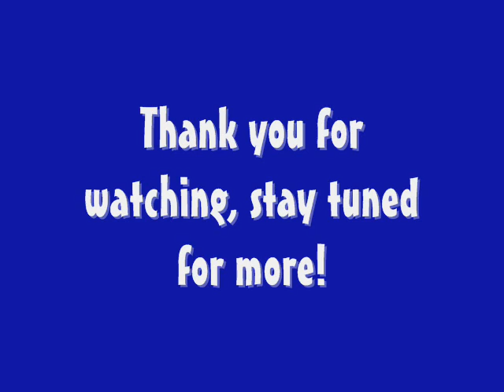Kittens at 3 weeks old - Part 1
Five 3 weeks old kittens beginning to play with each other!